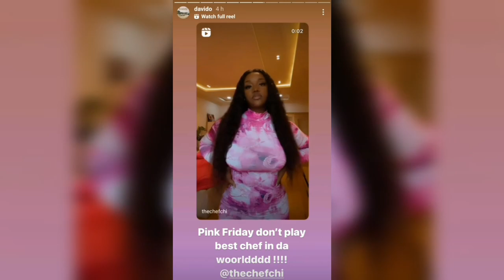DAVIDO AND CHIOMA FIX THEIR WEDDING DATE AS FANS CONGRATULATE THEM